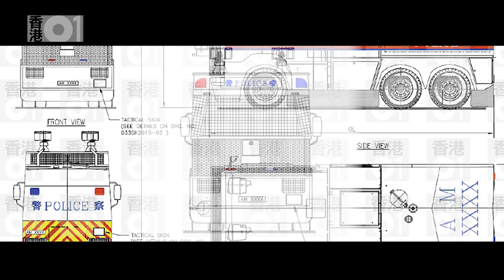【01獨家】警察水炮車秘圖曝光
警隊即將斥資2700萬，購買三部俗稱「水炮車」的群眾管理車，並於上月底招標。《香港01》取得水炮車招標文件，顯示該車最少配備15支不同大小的水炮有工程師推算，水炮的水力最高可達200磅，足以將成年人「射到飛起」。

你是否支持警方購買水炮車呢？請到《香港01》網站投下你的選擇。